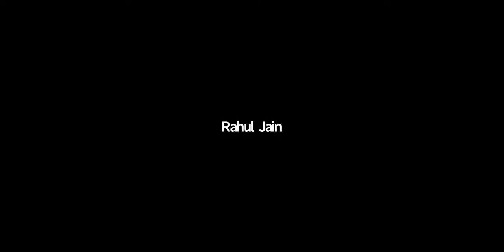Service - Building & Construction ll Rishi Jain & Shrayans Jain ll 25-Nov-2021 ll BMI Nov'21 Day 2